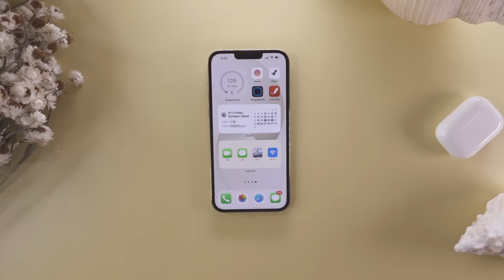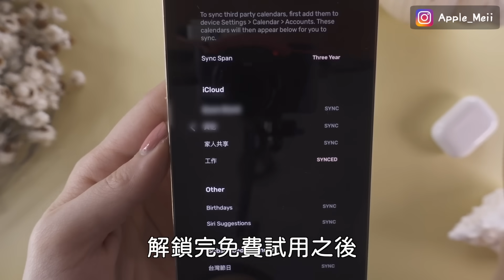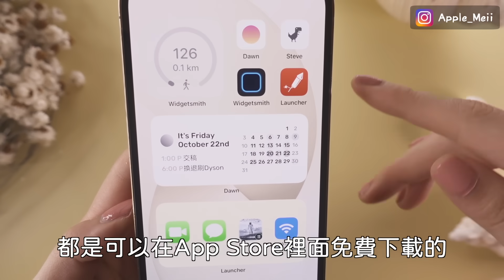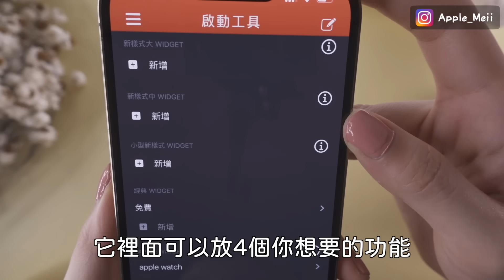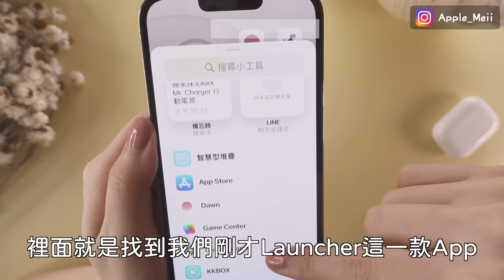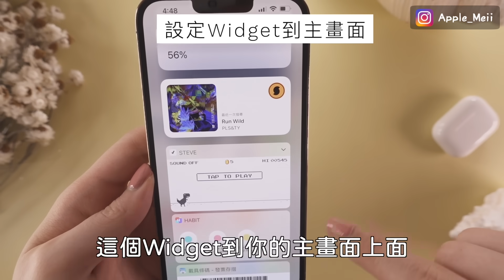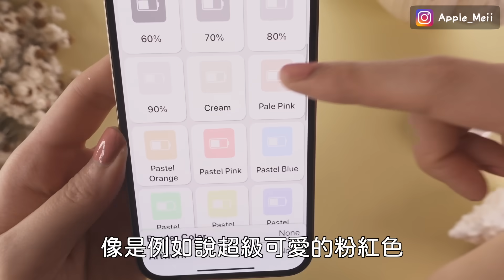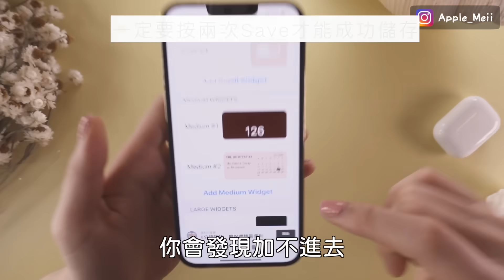實用推！最新iPhone Widget小工具App 推薦 iOS15必備 絕美行事曆 超強功能launcher 捷徑 小遊戲 Widgetsmith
影片中提到的APP:
Dawn - Minimal Calendar